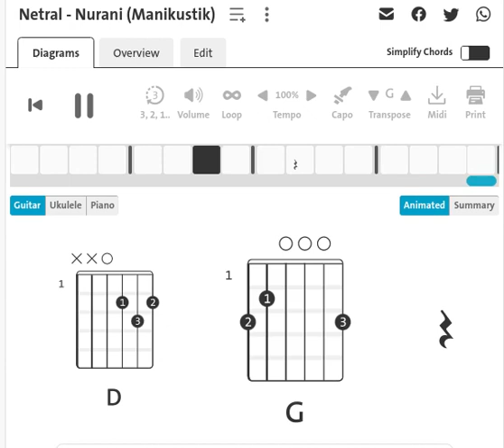NETRAL - NURANI | GUITAR CHORD ACOUSTIC